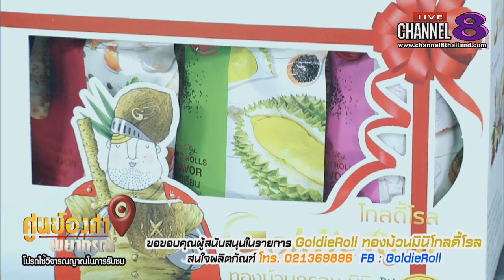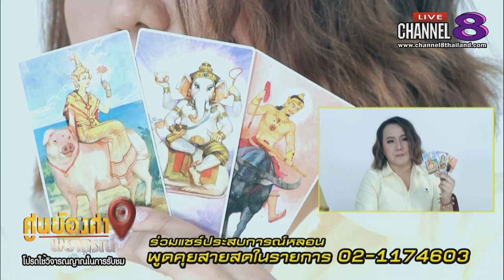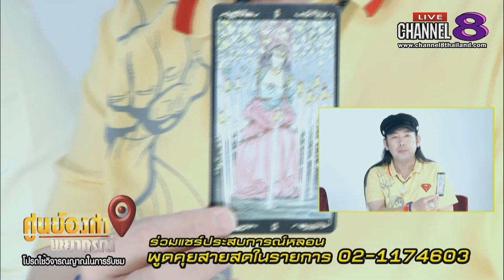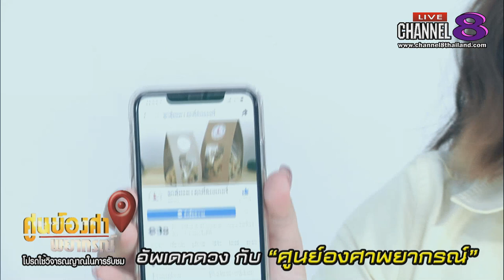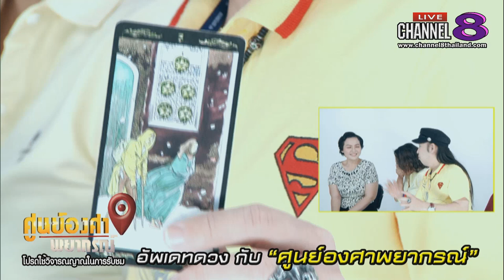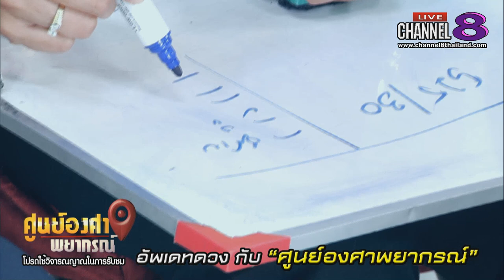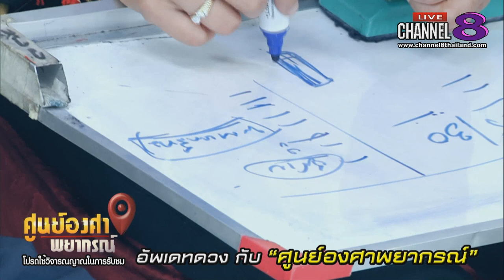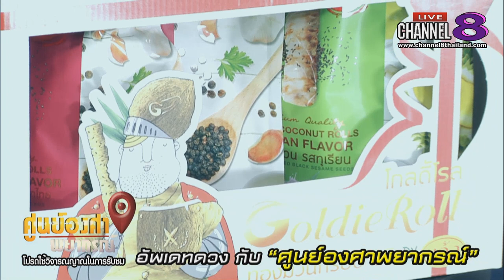Channel8Thailand : ศูนย์องศาพยากรณ์ 19-07-62